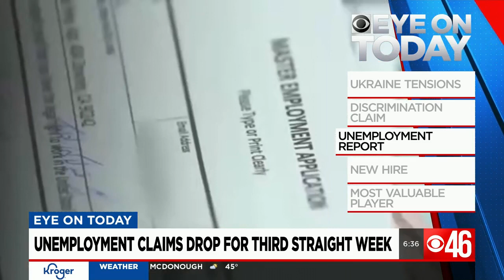Friday Morning News Rewind -- Feb. 11, 2022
This is the CBS46 Morning News Rewind for Feb. 11, 2022.